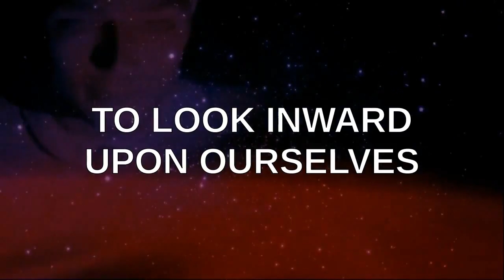PSEC - 2016 - Cycles Over Centuries [hd 1280 x 720]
ABOUT: In this episode of "Paradigm Shift - An Educational Comedy" that we have titled as "PSEC - 2016 - Cycles Over Centuries" -- Larken Rose explains how people are slowly waking up to the scam of the left-right paradigm, Dave Kelso (Time Warrior) elaborates with extended clarification.

Participants List: Larken Rose, Dave Kelso (Time Warrior)
Applicable Hashtags

deviantART Journal: Unavailable.